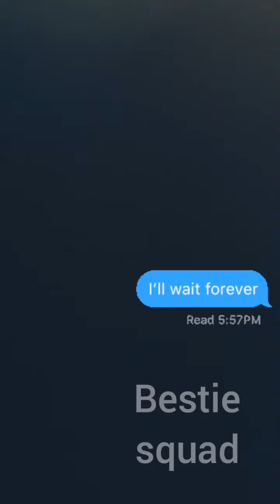ASMR Fidget toys